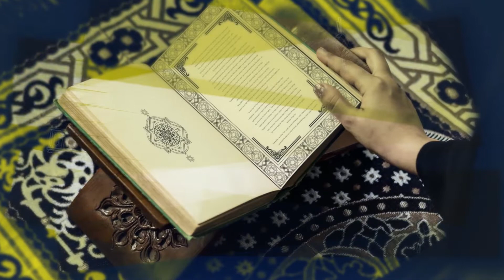Bitlis TV ile Bitlisli Yöneticilerin Bayram Tebrikleri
Bitlis TV ayrıcalığı ile Bitlis ilinin değerli yönetici kadrosu Kadim Şehir Bitlis halkının ve tüm İslam aleminin bayramlarını kutluyor.

▶ Bitlis Valisi Sn. Oktay Çağatay
▶ Bitlis Milletvekili Sn. Cemal Taşar
▶ Bitlis Belediye Başkanı Sn. Nesrullah Tanğlay
▶ Bitlis Eren Ünv. Rektörü Sn. Erdal Necip Yardım
▶ Bitlis/Ahlat Kaymakamı Sn. Erkan İsa Erat
▶ Bitlis/Güroymak Kaymakamı Sn. Furkan Sancaktutar
▶ Bitlis/Hizan Kaymakamı Sn. Mustafa Köleoğlu
▶ Bitlis/Ahlat Belediye Başkanı Sn. A.Mümtaz Çoban
▶ Bitlis/Adilcevaz Belediye Başkanı Sn. Necati Gürsoy
▶ Bitlis/Mutki Belediye Başkanı Sn. Vahdettin Barlak
▶ Bitlis/Tatvan Belediye Başkanı Sn. Mehmet Emin Geylani
▶ Bitlis İl Özel İd. Gen. Sekr. Sn. Adem Aydoğdu
▶ Bitlis Ak Parti İl Başkanı Sn. Engin Günceoğlu
▶ Bitlis İl Müftüsü M.Faysal Geylani
▶ Bitlis/Günkırı Belediye Başkanı Sn. İlhan Çetinsoy
▶ Bitlis/Kavakbaşı Belediye Başkanı Sn. Veysi Oğuz
▶ Bitlis/Yolalan Belediye Başkanı Sn. Kerem Çabuk
▶ Bitlis İl Milli eğitim Müdürü Sn. M.Emin Korkmaz
▶ Bitlis İl Sağlık Müdürü Dr. Koray Okur
▶ Bitlis İl Tarım ve Orman Müdürü Sn. Rıfat Çelik

▶ Bitlis TV Uydu ve Frekans Bilgileri:

📌 TÜRKSAT 4A
📌 Frekans: 12265
📌 Sembol: 27500
📌 Polarizasyon: V (Dikey)
📌 Kapsama: Batı

▶ MEDYA HESAPLARIMIZ